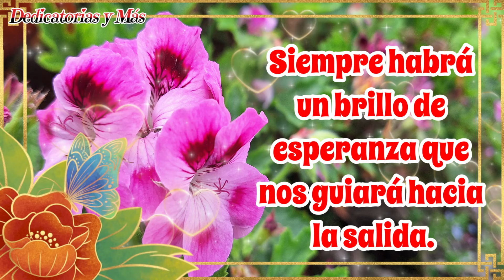🤗PARA TI🌹UN LINDO MENSAJE💝🪁🤗BUENOS DIAS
Lindo saludo de buenos días, Palabras de animo para tu vida. Te deseo lo mejor del mundo.

Bendiciones 🙏🥰🌹